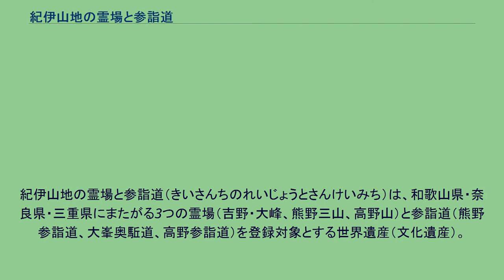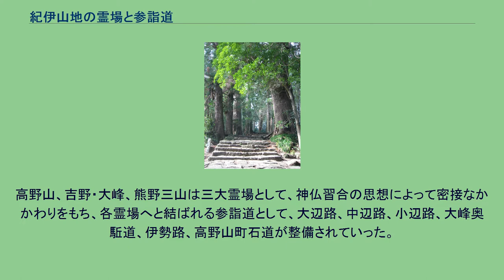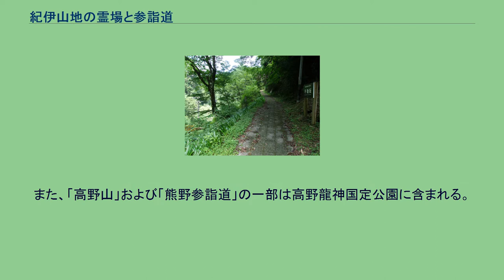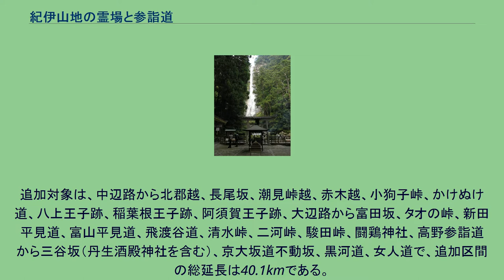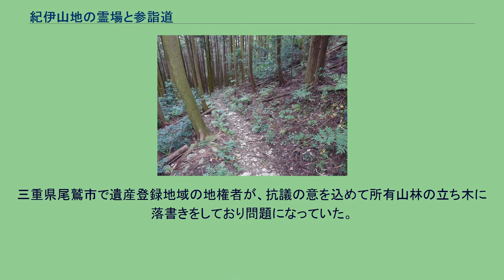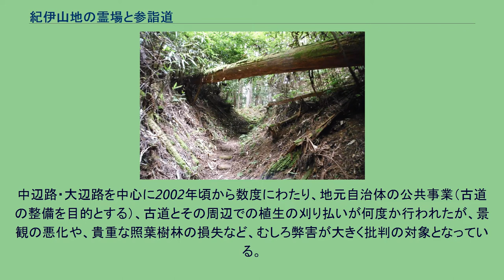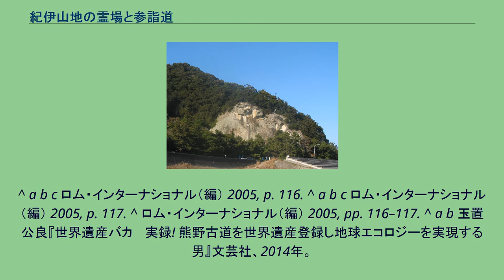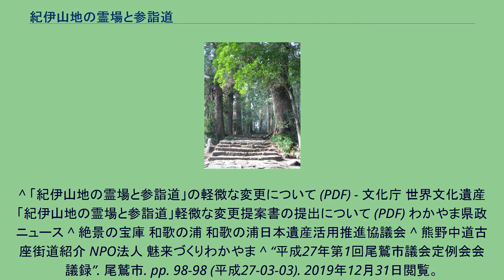紀伊山地の霊場と参詣道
紀伊山地の霊場と参詣道（きいさんちのれいじょうとさんけいみち）は、和歌山県・奈良県・三重県にまたがる3つの霊場（吉野・大峰、熊野三山、高野山）と参詣道（熊野参詣道、大峯奥駈道、高野参詣道）を登録対象とする世界遺産（文化遺産）。
2004年7月7日に登録され、2016年10月26日に登録範囲の「軽微な変更」がなされた。
日本では12番目に登録された世界遺産で、近畿地方では5番目にあたる。
登録時の規模は、核となるエリアと、その保護のための周辺地域を合わせて日本の世界文化遺産では最大となる1万1865.3ヘクタールにおよぶ。
標高1000メートル級の山々が連なる紀伊山地は、太古から自然を神格化して崇める信仰が盛んな地域で、古代の都がおかれた奈良盆地近辺の人々の信仰を集めていた。
6世紀に大陸から日本に仏教が伝わってからは、7世紀後半に山岳修行の地となっていき、9世紀に伝わった真言密教は高野山、10世紀から11世紀にかけて盛んになった修験道は吉野・大峰や熊野三山が主な修行の場となった。
特に熊野三山は神道の信仰の場でもあった。
高野山、吉野・大峰、熊野三山は三大霊場として、神仏習合の思想によって密接なかかわりをもち、各霊場へと結ばれる参詣道として、大辺路、中辺路、小辺路、大峰奥駈道、伊勢路、高野山町石道が整備されていった。
日本の世界遺産で初めて道が登録されたものであり、文化遺産のカテゴリーのなかでも、人間の営みと自然の特異な結びつきを示す名勝・庭園・遺跡などを意味する「文化的景観」にも初めて選ばれた。
2016年（平成28年）10月24日に追加登録、軽微な変更がなされている。
具体的には、 以下に登録資産の一覧、および、登録資産と日本国内法上の文化財指定の対応を示す。
登録資産のうち、「吉野・大峯」、「熊野三山（補陀洛山寺除く）」、「参詣道」のうち「大峯奥駈道」および「熊野参詣道」の一部は吉野熊野国立公園に含まれる。
また、「高野山」および「熊野参詣道」の一部は高野龍神国定公園に含まれる。
吉野水分 金峯神社 金峯山寺 吉水神社 大峯山寺 仏経嶽 玉置神社 紀伊山地の霊場と参詣道（奈良） 熊野本宮 熊野速玉 阿須賀王子 熊野那智 青岸渡寺 那智滝 補陀洛山寺 丹生都比賣 金剛峯寺 慈尊院 丹生官省符 八上王子 稲葉根王子 闘鶏神社 湯の峰温泉 丹生酒殿 タオの峠 潮見峠 清水峠 飛渡谷道 草堂寺 富田坂 長井坂 北郡越 赤木越 二河峠 駿田峠 二河峠 駿田峠 小狗子峠 紀伊山地の霊場と参詣道（和歌山） 御船島
ツヅラト峠 荷坂峠 始神峠 馬越峠 八鬼山 三木峠 羽後峠 曽根 二木島峠 波田須 鬼ヶ城 松本峠 花の窟 獅子岩 横垣峠 風伝峠 紀伊山地の霊場と参詣道（三重） 世界遺産として登録された「道」の先例であるサンティアゴ・デ・コンポステーラの巡礼路の最終地であるスペインのガリシア州と、熊野古道の最終地である和歌山県とは、古道の最終地としての永続的な友好関係を確立するため、1998年10月9日に両古道の姉妹道提携を締結した。
その後、熊野古道を含む「紀伊山地の霊場と参詣道」もユネスコの世界遺産に登録されたため、道の世界遺産どうしの交流を続けている。
2005年3月、和歌山県世界遺産条例が制定された。
熊野参詣道の世界遺産登録範囲を追加する申請が2016年（平成28年）1月にユネスコ世界遺産センターへ提出され、トルコのイスタンブールで開催された第40回世界遺産委員会で審議予定であったが、クーデター未遂事件により審議延期となり、10月26日にフランス・パリのユネスコ本部で再開された継続会議において登録が承認された。
沿道自治体として橋本市・上富田町・串本町が加わった。
熊野参詣道の内、唯一世界遺産に登録されていない紀...